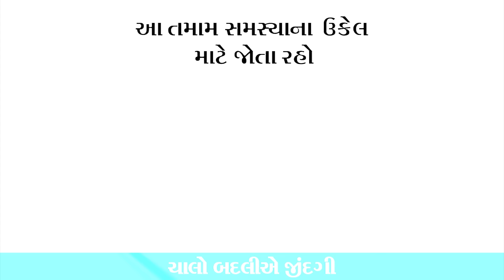10 - 02 - 2024 દૈનિક રાશિફળ / Daily Horoscope